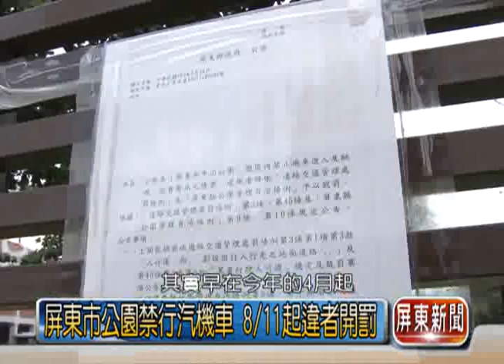屏東市公園禁行汽機車 8月11日起違者開罰